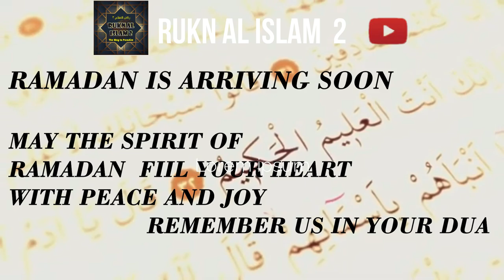ramadan kareem 2021 | rukn al islam 2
THIS IS KIND OF TRAILER FOR OUR NEXT VIDEO AND ALSO GREETING FOR RAMADAN 2021